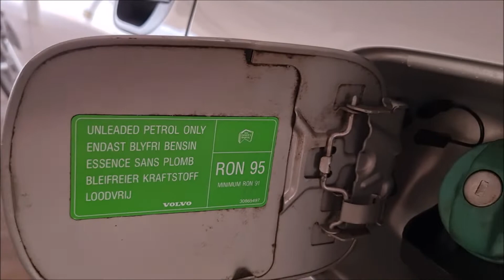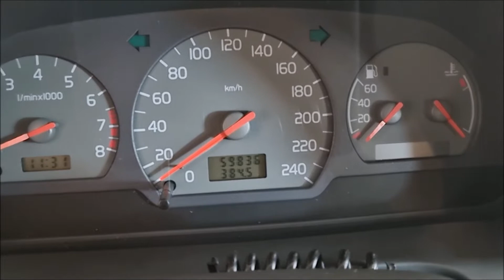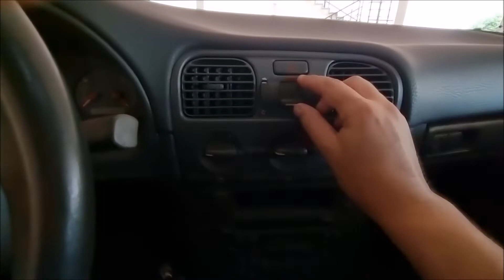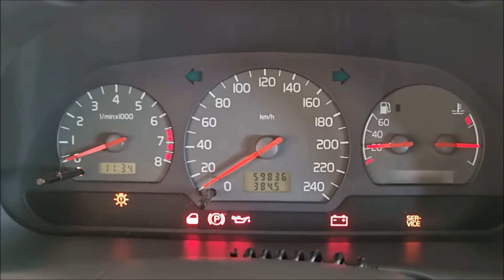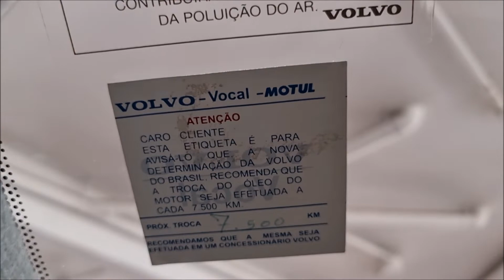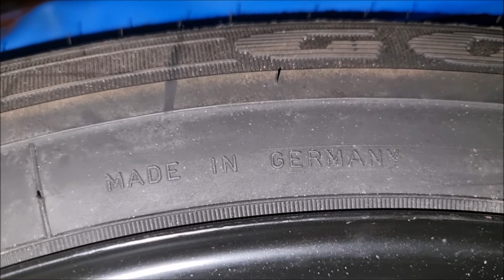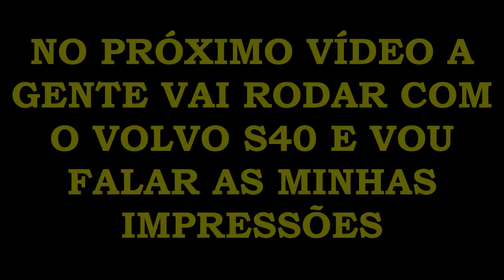VOLVO S40 1998 1.816V MANUAL EM DETALHES! SEDÃ COUNTRY? PARTE I #351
Fala moçada que tem o jeitão de cowboy, beleza? Hoje vou mostrar o Único Volvo sedã Country do Brasil! É meu Volvo S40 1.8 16V com câmbio manual! Sou o terceiro dono dele e ele tem apenas 59 mil km originais, com todo o histórico do carro! Cheiro de novo ainda! O step nunca rodou!

Vamos voltar ao passado? Link dos vídeos 51, 151 e 251 do canal Jeitão de Cowboy